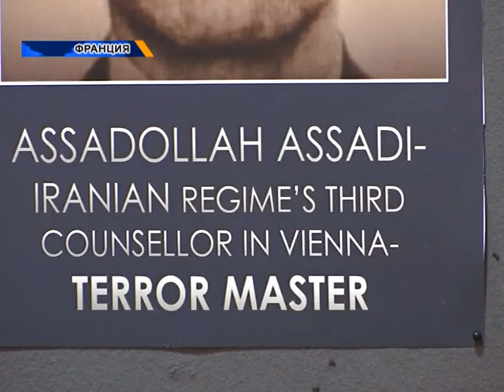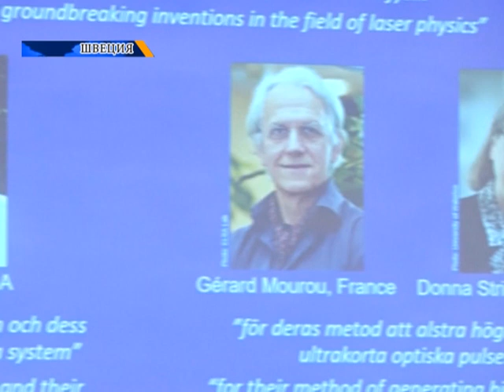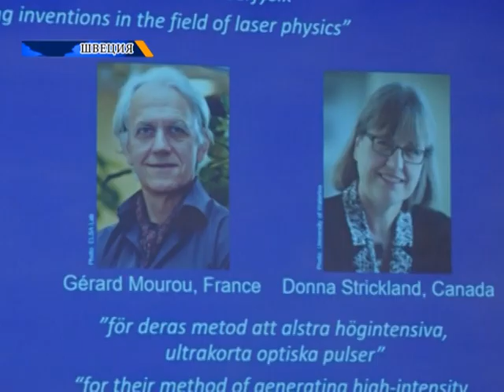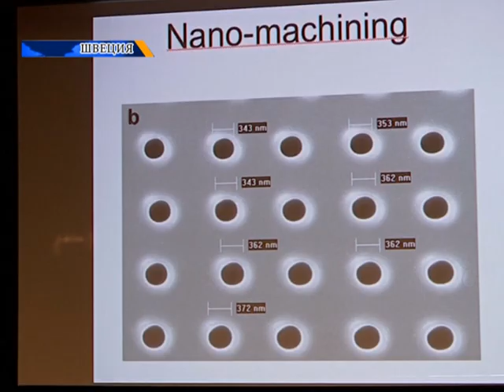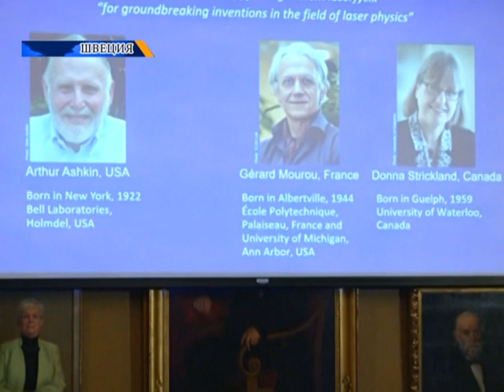Новости мира (04.10.2018)